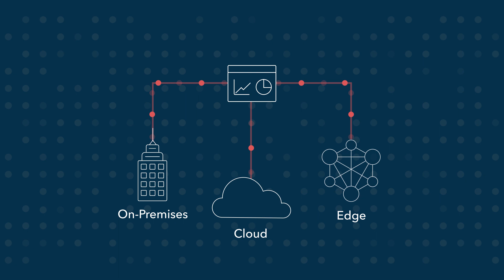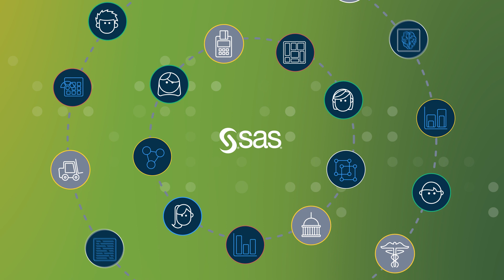Reimagine Analytics in the Cloud with SAS and Microsoft Azure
SAS and Microsoft have formed a long-term strategic partnership around analytics, artificial intelligence, and the cloud. With Microsoft Azure as the preferred cloud provider for the SAS, we are working together to provide the best experience and value to our customers as they transition to the cloud. By offering one of the leading advanced analytics and AI software platforms natively on Microsoft Azure, SAS gives you the power and freedom to innovate, withstand disruption, and accelerate growth. As the trusted cloud platform for 95% of the Fortune 500, Microsoft Azure makes deploying and managing SAS in the cloud faster and easier than ever. With this partnership, we will empower everyone in every organization with new ways to unlock critical data insights through AI and analytics, so that they can make trusted decisions. Reimagine analytics in the cloud, with SAS and Microsoft Azure.